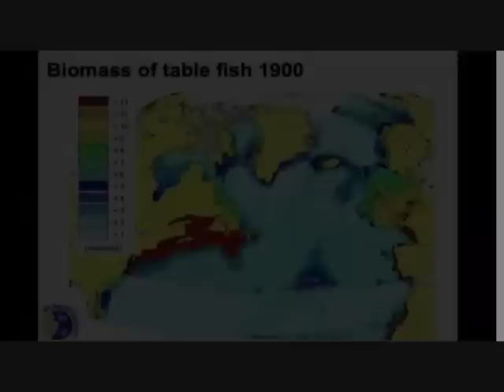Sylvia Earle TED talk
Oceanographer Sylvia Earle makes a case for protecting the oceans and marine species while there is still time.